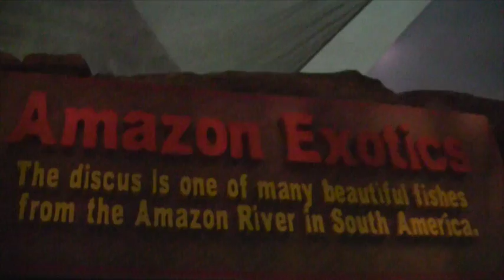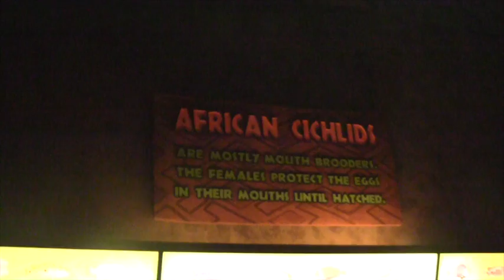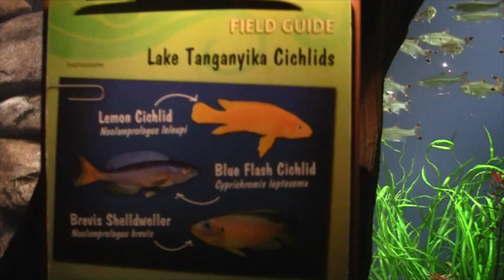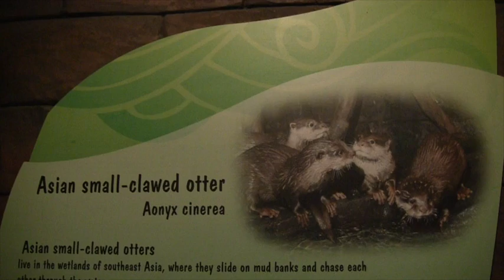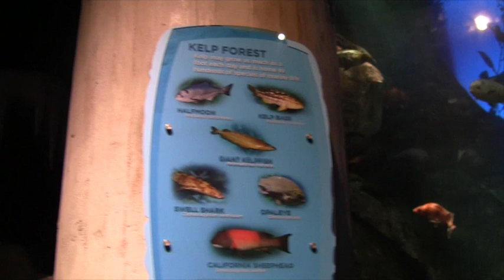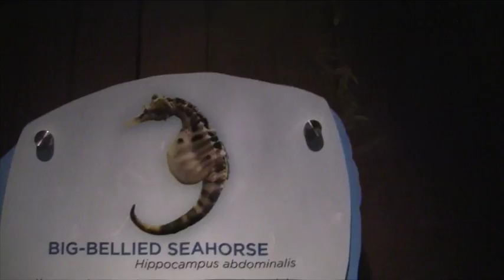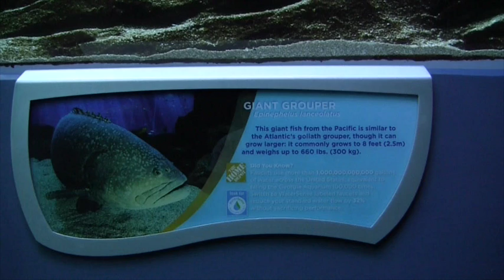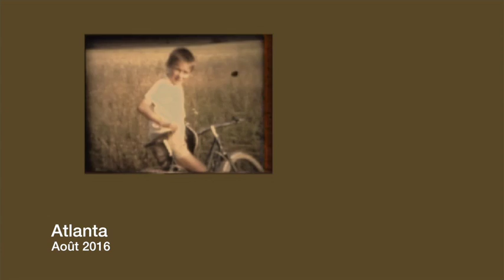atlanta AQUARIUM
poisson
Interlude